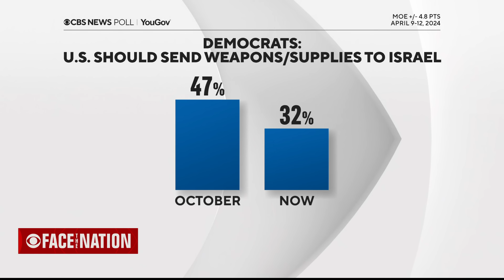Sen. Mark Kelly says Arizona has "an opportunity to fix" abortion laws in November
Sen. Mark Kelly, Democrat of Arizona, tells "Face the Nation" that Arizona voters will "an opportunity to fix" abortion laws with a ballot question. "This has been a disaster for women in Arizona — they've lost a fundamental right to abortion, and it's all because of Donald Trump," Kelly said.